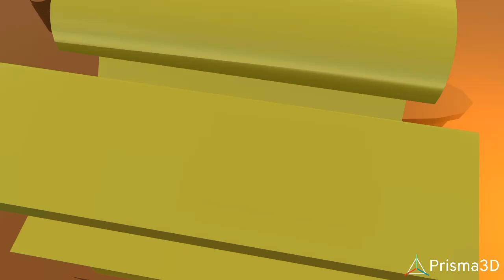12st YouTubes of alisha Nicole fisher (20th century fox logo parody) prisma3D